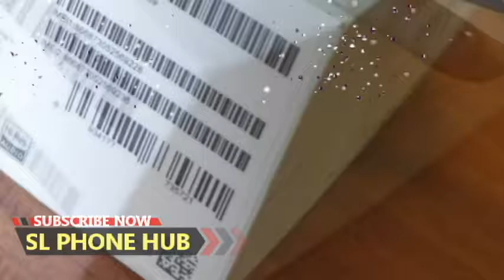phone sale srilanka | used phone sale srilanka | ikman phone sale